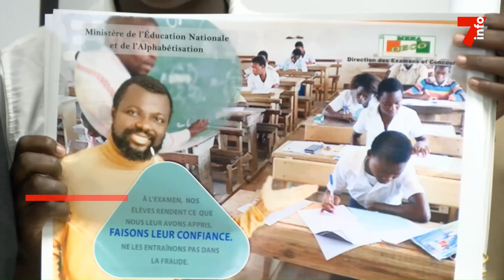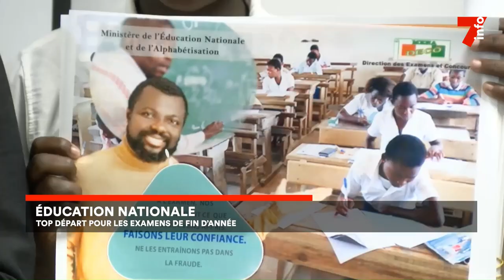Éducation nationale : top départ pour les examens de fin d'année